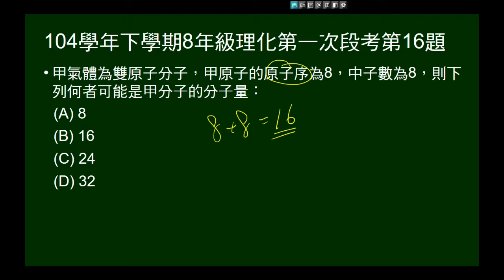104學年下8年級理化一段第16題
雙原子分子，給原子的原子序、中子數，問分子量。